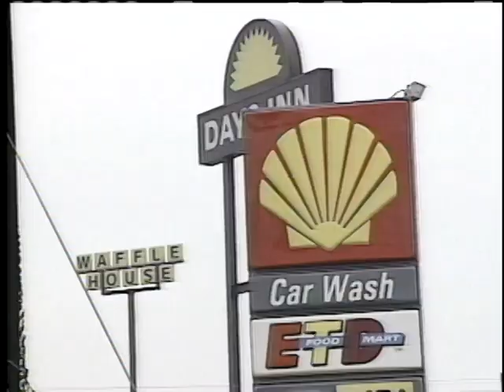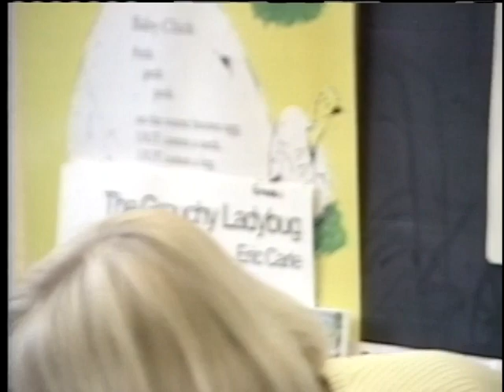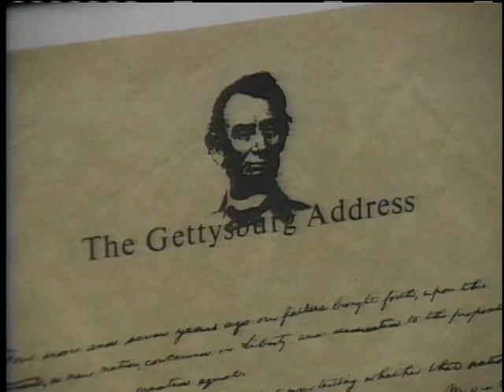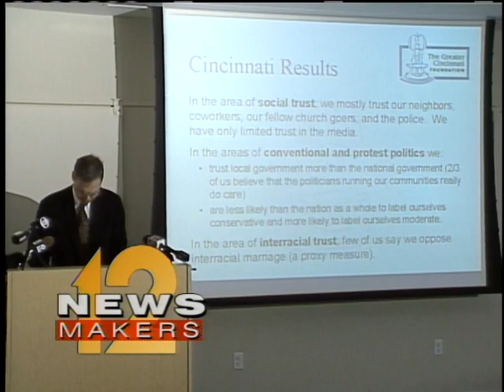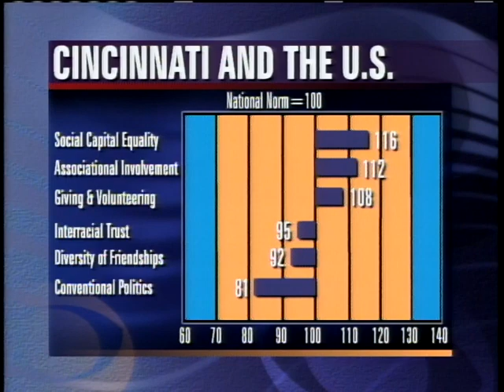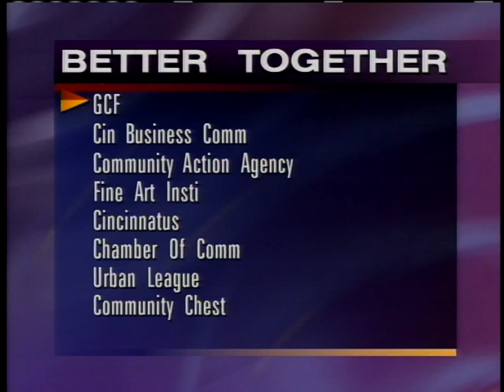Local12 Newsmakers: Robert D. Putnam, Kathryn Merchant (March 4, 2001)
The Decline of “Social Capital” in Cincinnati: Prof. Robert Putnam, Harvard University--author of Bowling Alone: the Collapse and Revival of American Community; Kathryn Merchant, President and CEO, Greater Cincinnati Foundation.